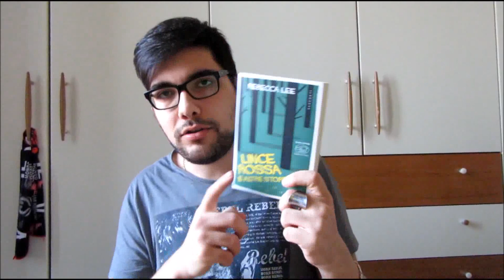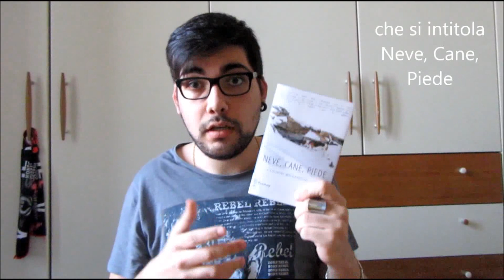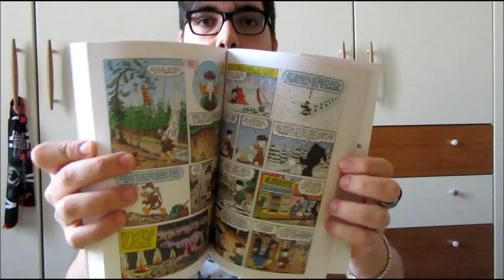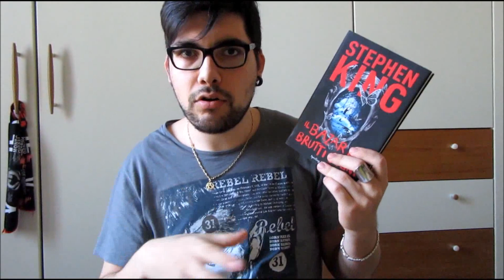Book Haul: Aprile 2016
Torno finalmente per il BookHaul di Aprile. Aspetto come sempre i vostri consigli :)
Inoltre vi ricordo di segnalarmi (su qualsiasi social) le vostre piratate con l'hashtag LaPirataDelMese.

LIBRI CITATI:
Embassytown di China Mièville (Fanucci)
Operazione Fritham di Monica Kristensen (Iperborea)
Lince rossa e altre storie di Rebecca Lee (Edizioni Clichy)
Neve, Cane, Piede di Claudio Morandini (Exorma)
Rapsodia su un solo tema. Colloqui con Rafail Dvoinikov di Claudio Morandini (Manni)
Una perfetta stanza di ospedale di Yoko Ogawa (Adelphi)
Metà di un sole giallo di Chimamanda Ngozi Adichie (einaudi)
Città Aperta di Teju Cole (Einaudi)
La Saga di Paperon De' Paperoni di Don Rosa (Panini Comics)
La fabbrica delle mogli di Ira Levin (Garzanti)
Il bazar dei brutti sogni di Stephen King (Sperling & Kupfer)
Raffles di Hornung (CasaSirio)